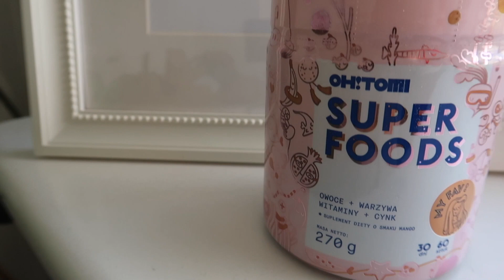HAUL KOSMETYCZNY / TESTUJE SKLEP NUTRIDOME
Do zobaczenia w kolejnym filmiku :)